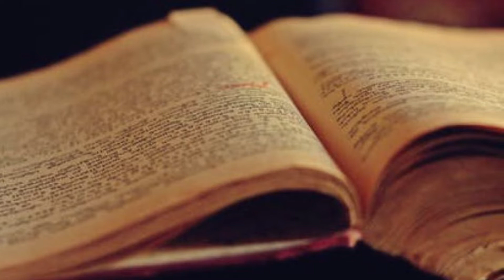The Rake (CreepyPasta)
What is is that goes bump in the night?

Editor:
Shantnu_Sharma_